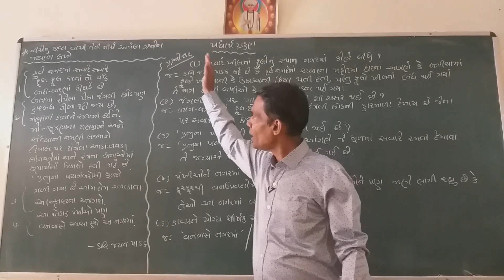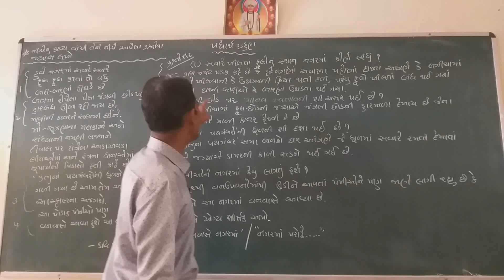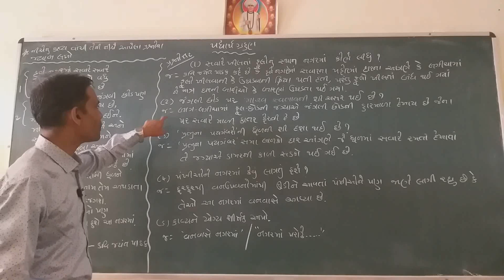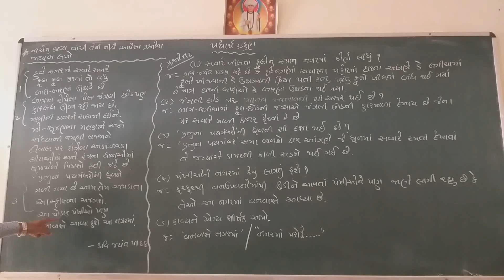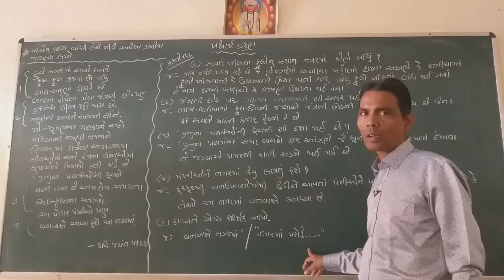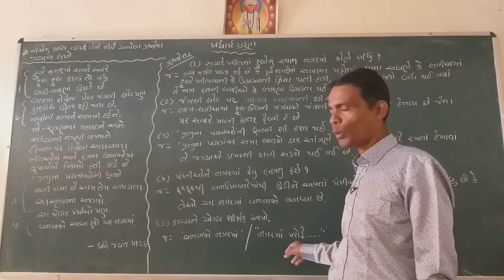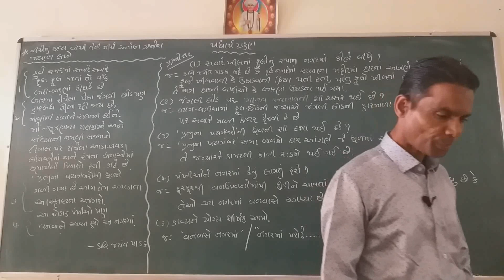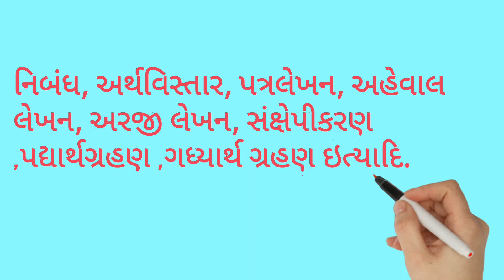પદ્યાર્થ ગ્રહણ💐 હવે નગરમાં સવારે સવારે..... આવ્યા હશે આ નગરમાં ? 💐ગુજરાતી★#